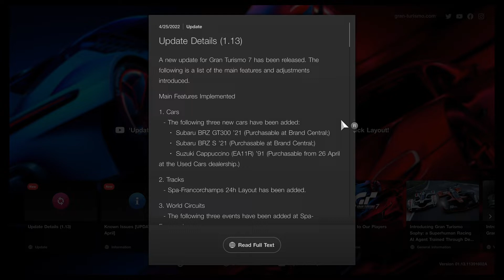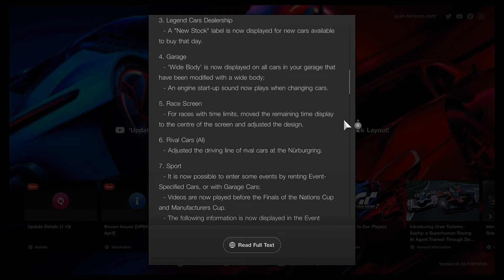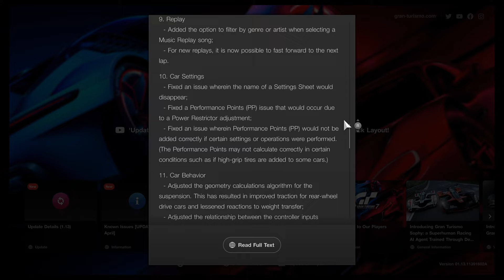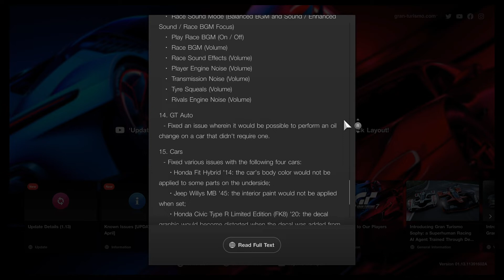Gran Turismo® 7 25th PS4 Pro, Notes: Version 1.13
Consider the fact they had to back up their plans, so as to fix their mistakes, while trying to patch all kinds of exploits... To which most are NOT fixed. But the Handling-model has improved as well, maybe for the better if I may say!